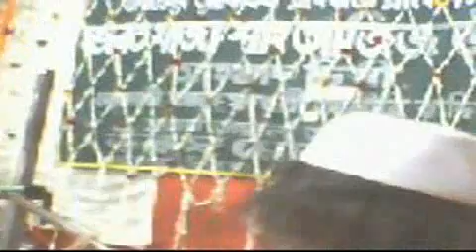Tu nisan be nisa hai tu bahro sarmadi hai🥀Mehfil E Sama🌹syed shah abu muzaffar piya👍👉Subscribe🔔all📝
Urs mubarak